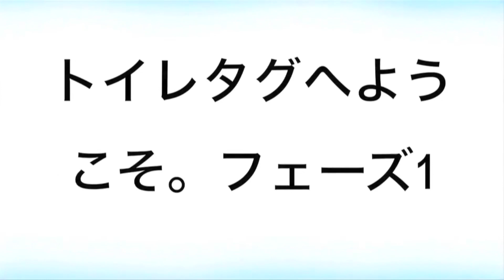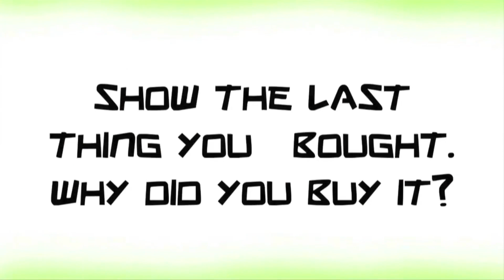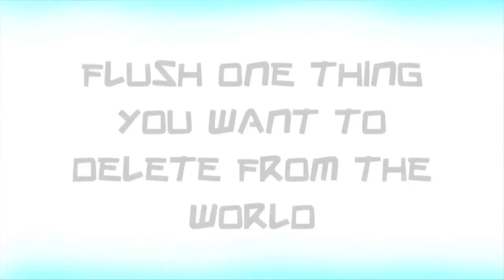THE TOILET TAG!!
Did you enjoy this week's video? Shall I do another one of these?!

The background music used is uncopyrighted and license free. It is available to download for free